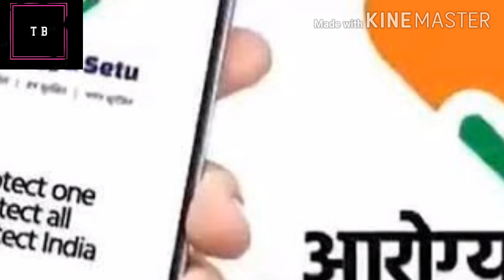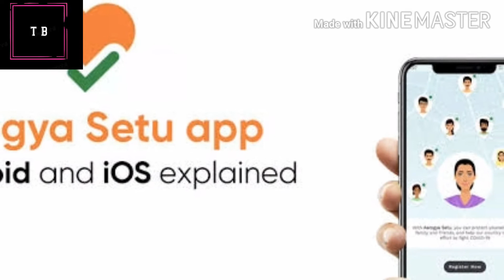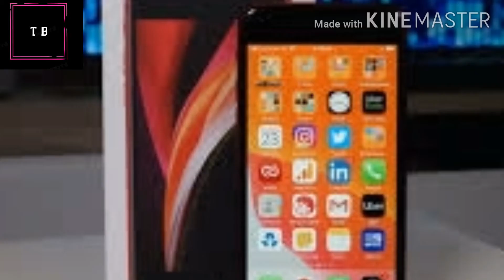Arogya setu in jio phone | GTA 5 is now free | Ertugul Gazi best serial | realme watch & TV LAUNCH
SO GUYS AAJ HUM AAP KE LIE LAI HAI KUCH KHAS TECH TWEETS JO AAP KO KAFI PASAND AYEGA

1 AROGYA SETU APP

2 ERTUGUL GHAZI

3 IPHONE SE 2020

4 ONE PLUS 8

5 GTA 5

REALME WATCH & TV